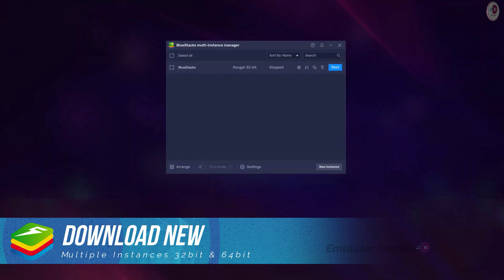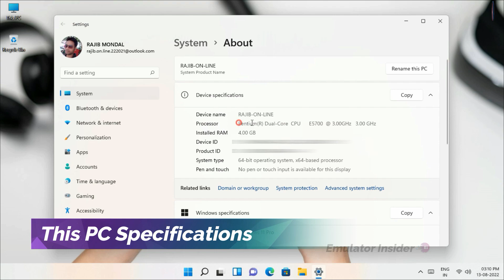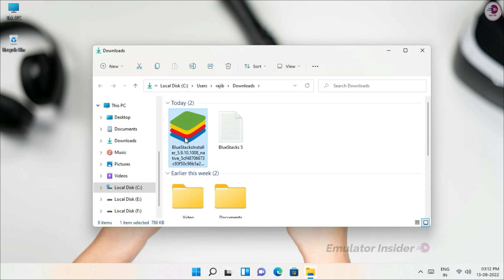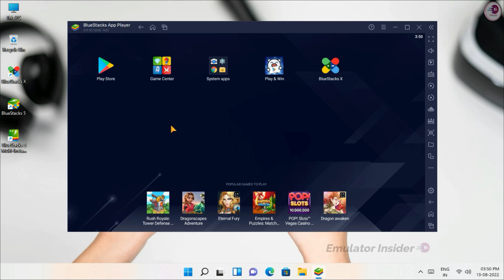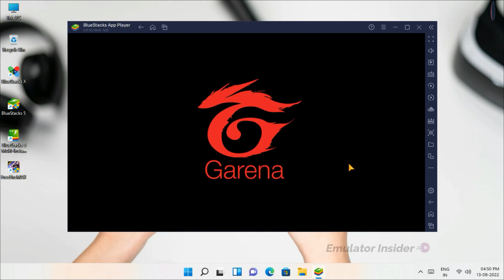How to Download the New BlueStacks 5 Android Emulator For Low End PC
New Version BlueStacks 5 Emulator Download and Install on Your Low End PC and Laptop, This Version is Best For Low End PC & Laptop.

• ANTI-PIRACY WARNING.